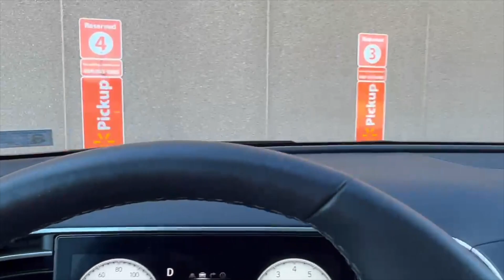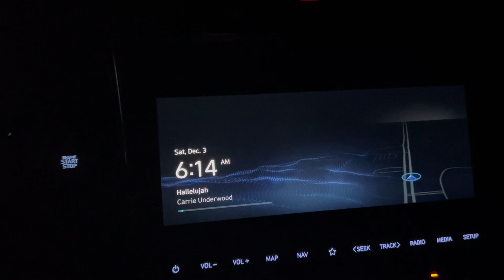VLOGMAS WEEK 1| Week in my life as a NICU nurse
Hey everyone, Happy Vlogmas and welcome to another vlog!! In this video, I give a life update and show the first week of December.

★MUSIC
 Music from Uppbeat (free for Creators!):

★MORGAN
I'm Morgan, and I created this channel to share and document my journey as a NICU nurse! I hope this channel is a place for others to come see it is possible to land your dream job after nursing school and to show the positive side of nursing! I hope you stick around!!